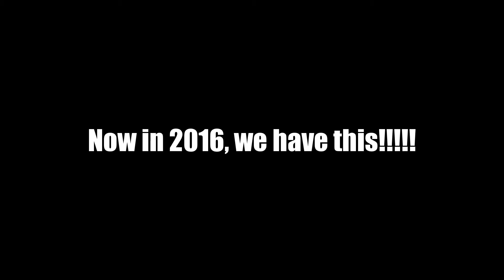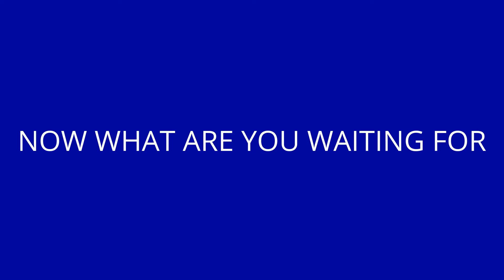pppwhat's 3rd channel trailer.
This video is for the current aspect of my channel :) gotta keep things updated dont I?